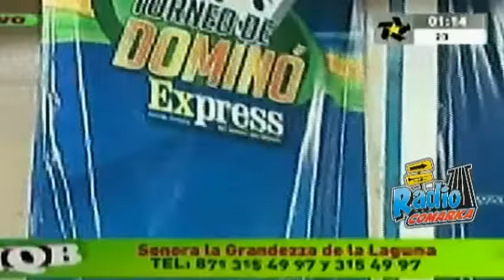SONORA GRANDEZA DE LA LAGUNA PERFECTA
" Todas las letras / de contenidos son propiedad intelectual de sus respectivos propietarios .
Todas las canciones / contenido proporcionado en esta página son exclusivamente para propósitos educativos solamente " .